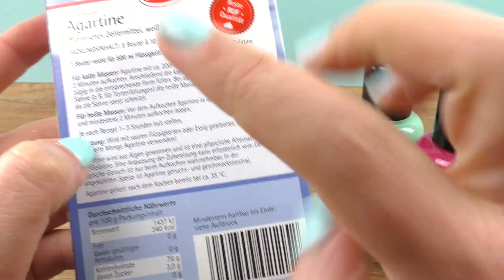DIY Inspiration Challenge #104 | HAUL Duschgel für den Sommer | Evas DIY Sonntag Challenge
9071